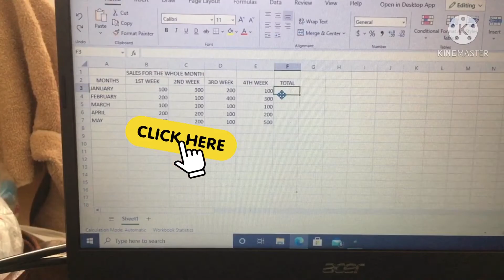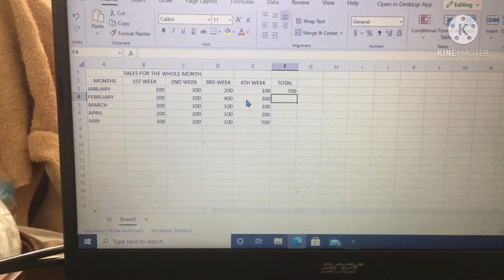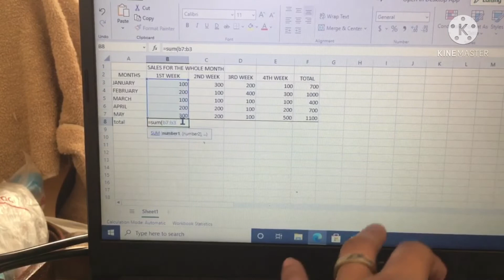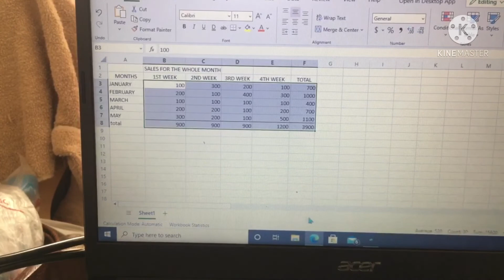V#2 - Sum Function in MSExcel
Sum function in MSExcel: Learn to use function in Excel.This video tutorial on how to sum values in rows and columns. This video tutorial is the easiest and quickest. It will show how to drag the formula across the rest of the columns